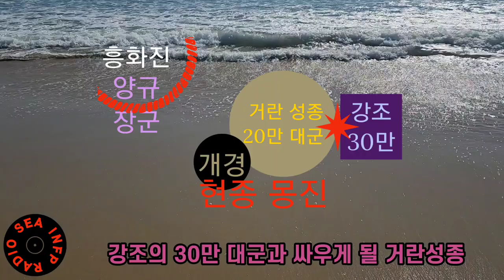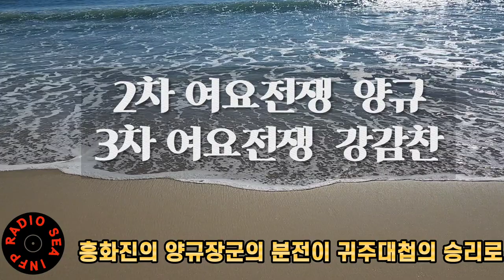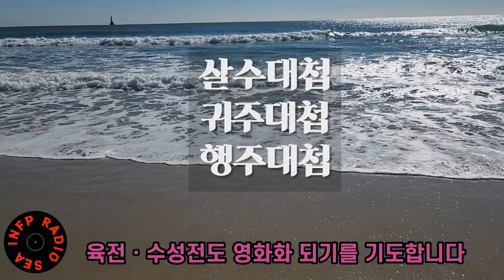고려거란전쟁 05~06화 후기와 역사이야기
KBS 고려거란전쟁 드라마 후기 | 인프피라디오씨 106회
오늘은 [고려거란전쟁 드라마 후기와 실제 역사 이야기]입니다.